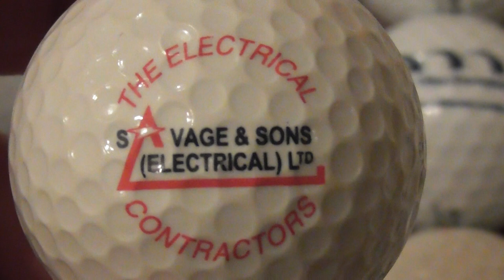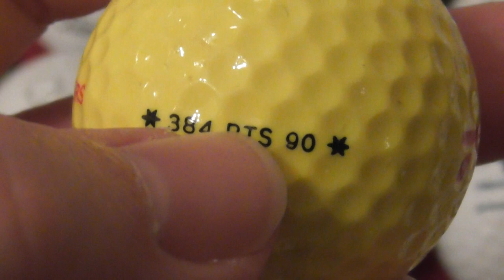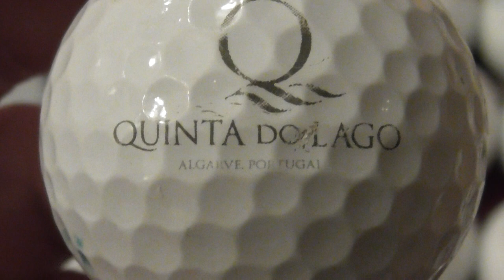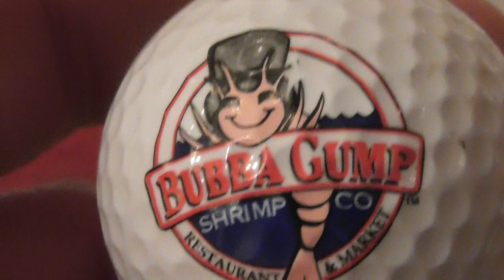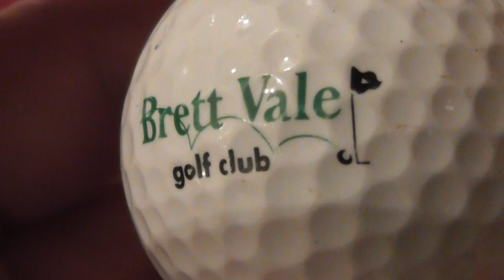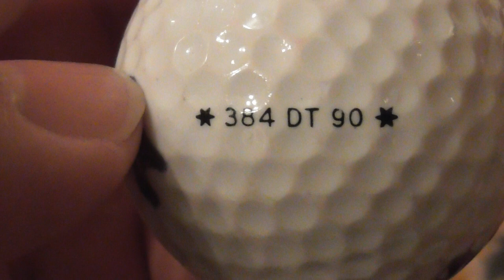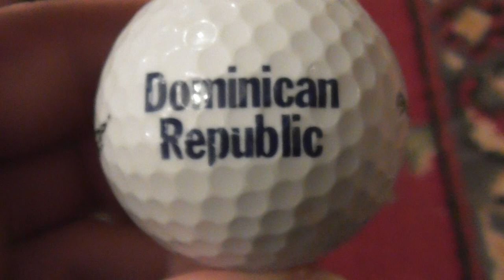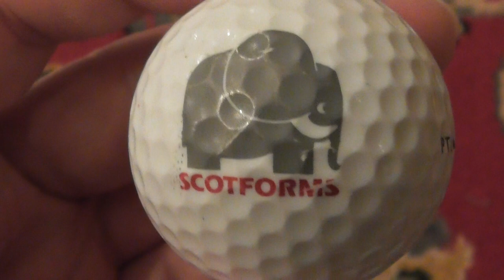100 Logo Golf Balls Collection Dominican Republic UPS BUPA Rockwell etc 1feb22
100 Logo Golf Balls  Collection  Dominican Republic UPS BUPA Rockwell etc  1feb22,

Equipment used:
Panasonic 1080p Full HD Camcorders with 50x Optical Zoom
Bushnell Infrared Wildlife Cameras ( film in day and night) & other brands
All videos are ©Awesomefullhdvideos  and must not be used in any way  or uploaded without my permission. Email to talk to me about video usage, sale or promotions, my work has been used in many TV Shows & by Lots of Big Media Companys